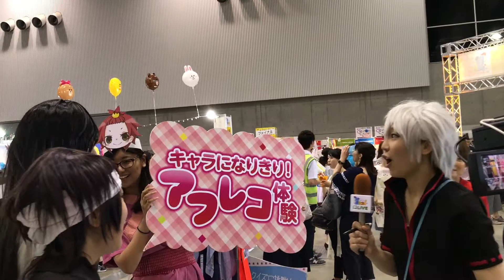【NSG夏フェス】LINE LIVE二日目もやってます！リポーターは銀魂…いやいやi-MEDIA学生です‼︎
NSGカレッジリーグ27校の専門学校が一斉に集結！
大学園祭&お仕事体験 NSG夏フェス2017

i-MEDIA ではゾンビメイク、アフレコ、コスプレお団子屋さんをやりました❤︎

i-MEDIA 国際映像メディア専門学校
映画・テレビ・舞台・俳優・声優
新潟市中央区古町通6-976